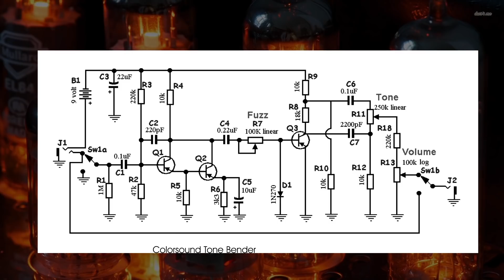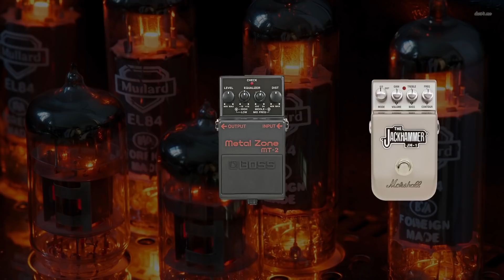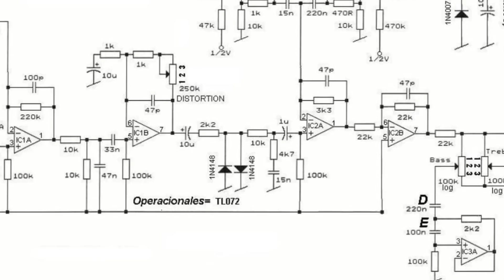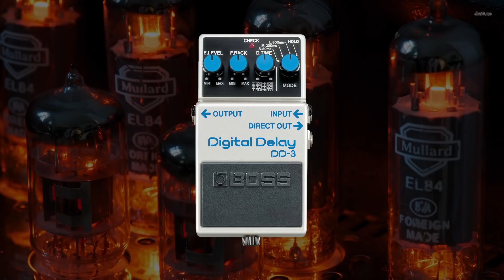Примочки. Энциклопедия гитарного звука Часть 2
История и виды гитарных примочек. От Fuzz которым пользовались Rolling Stones, Jimi Hendrix, Muse, White Stripes и многие другие, до современных хайгейновых педалей Boss Metal Zone, Marshall Jackhammer, DOD Death Metal

Рассматриваем предназначение "грелок": Ibanez Tube Screamer, Boss SD-1, Maxon 808
Чем отличаются между собой бустер, овердрайв, дисторшн и фузз?
Отечественный производитель гитарных эффектов AMT

★Кошельки для помощи каналу:
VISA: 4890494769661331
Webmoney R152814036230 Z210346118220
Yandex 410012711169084